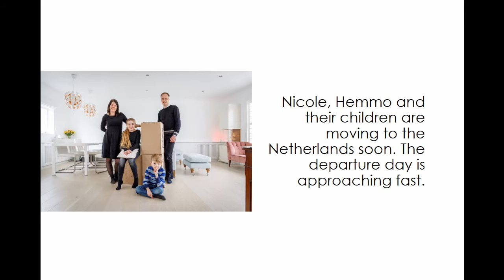'Leaving is a bit like a funeral': Portraits of EU families in London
“Leaving is a bit like a funeral"

Nicole, Hemmo and their children, Isabelle and Laurens, are moving to the Netherlands soon. The leaving day is approaching fast, faster than they thought.

Portraits of EU families in London is a participatory photo project linked to the ESRC-funded EU families and 'Eurochildren' in Brexiting Britain project, part of the UK in a Changing Europe programme.

Photographers: Crispin Hughes and Francesca Moore
Researchers: Marie Godin and Nando Sigona